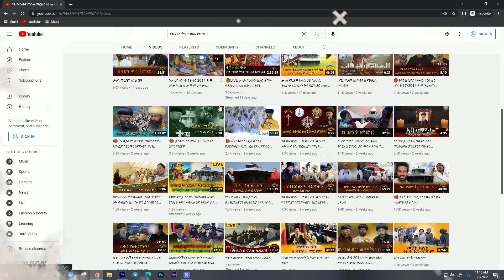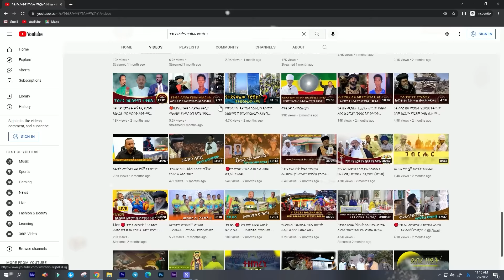🛑 ኦሮሞ በሚል ስም እግዚአብሔር አያውቀንም